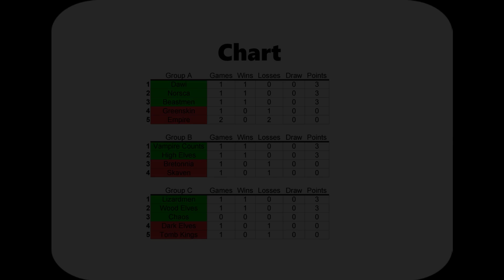Total War: Warhammer II 🌈 Faction Wars 🐭 High Elves vs. Skaven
I love Total War: Warhammer, you too? It is for me the greatest digital game ever made. So if you also love Total War: Warhammer you are abolutely in the right place! Enjoy my show with different programmes. Weekly high-class content for your entertainment.

Weekly high-level Total War: Warhammer content:

♦ Battle Casts // Ranked-Battles with commentary!
♦ Fight-Club // Units compete against each other.
♦ Livestreams // Usually late night after 11pm CET.
♦ Live Battles // Ranked-Game, Live!
♦ Close-Up // Cinematic Impressions!
♦ Crazy Builds // Let´s create a competitive build!
♦ Mini-Lessons // Short lesson huge value!
♦ Community-Casts // Send me your replay!
♦ Faction Wars // Which Race is the best?!
♦ Faction and Unit Guides!

And as always... Thank you so much for tuning in!